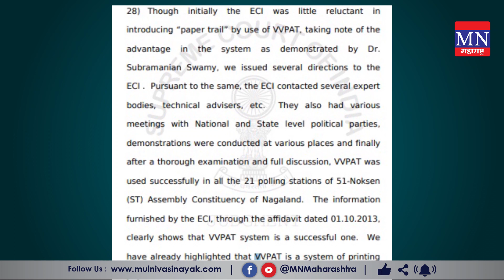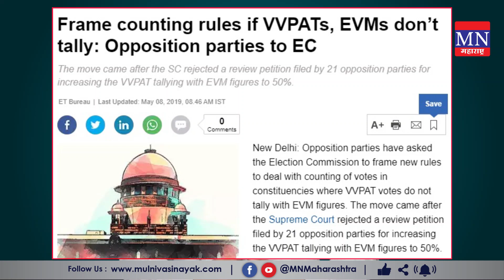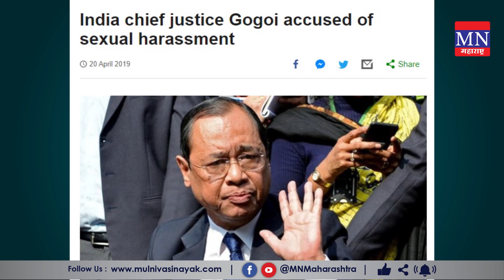माजी न्यायाधिश Ranjan Gogoi यांना राज्यसभेवर घेण्याचे कारण काय?|MNMH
माजी न्यायाधिश Ranjan Gogoi यांना राज्यसभेवर घेण्याचे कारण काय?

4. Mulnivasi Nayak (android app)
5. MN News (Web Portal)